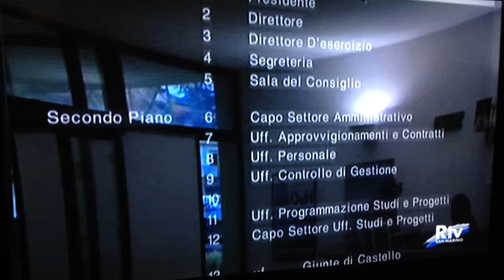San Marino. Lonfernini rettifica Aass2